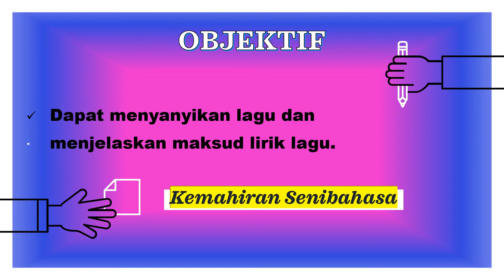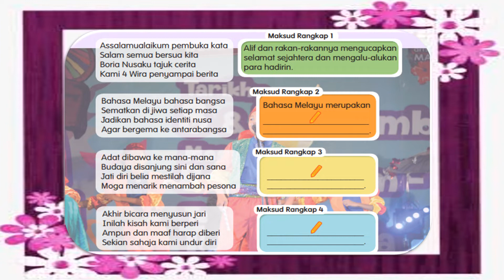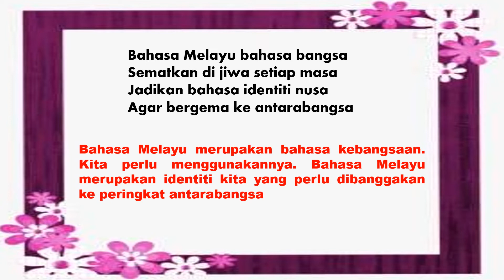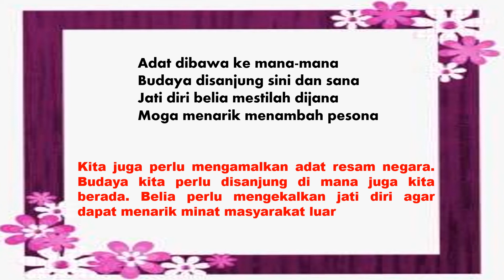BAHASA MELAYU | TAHUN 4 | TEMA 5 | UNIT 13 | NUSAKU